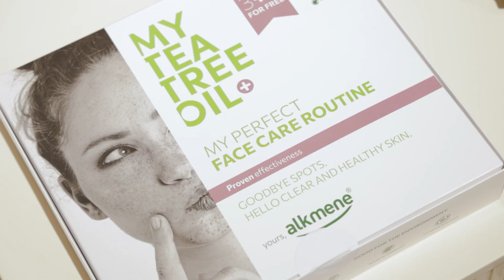Spune Adio coșurilor și Salut tenului perfect! Trucuri bune de știut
Trăim în perioada cât în sfărșit ne putem bucura d eun ten perfect, dacă învățăm să avem grijă de el. Actrița Rusandra Radvan ne-a povestit secretul tenului e și cum i-a reușit să uite de acneea insuportabilă!

Ajutorul ei de nădejde au fost produselede la Alkmene - o combinație unică de ulei de arbore de ceai și Zinc PCA.
"Sunset Lounge" by Infraction, OddVision Media